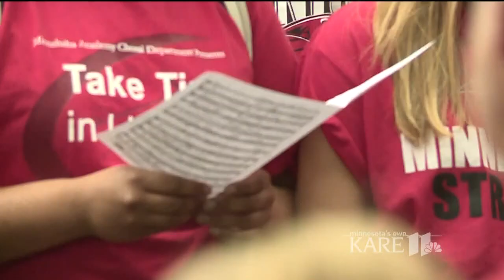Minnehaha Academy holds unity walk in act of moving forward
More than 1,000 people came together at Minnehaha Academy for a unity walk, organized to give the community space to reflect and heal, almost two weeks to the day after a gas explosion at the school took two lives and injured many.